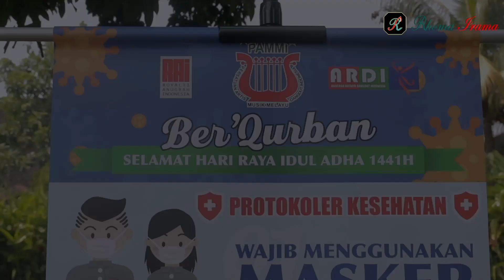RHOMA IRAMA IDUL ADHA 1441 H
Simak serangkaian aktivitas Rhoma Irama pada hari raya Idul Adha 1441 Hijriyah.